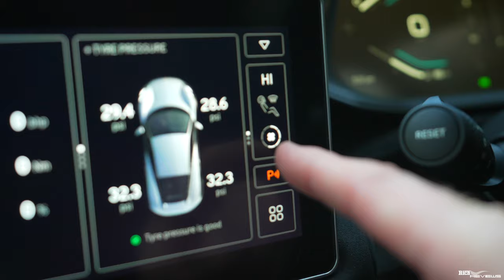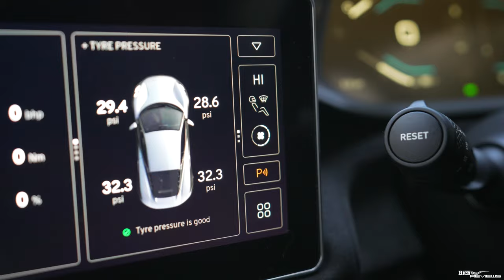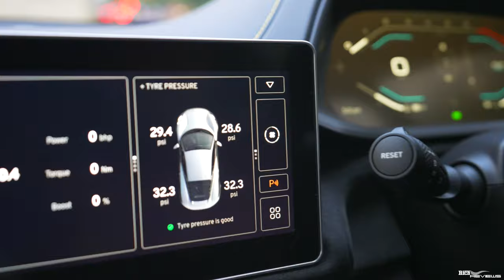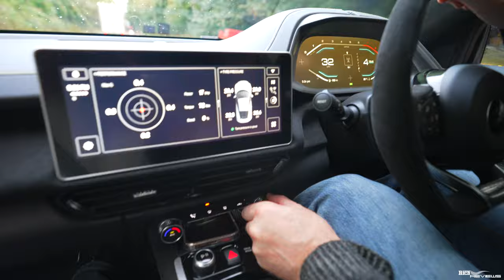The most RIDICULOUS THING about my Emira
Lotus Emira Update: Today I provide an update on the 3 main issues with our Emira and we also show the Humorous side of how we have to currently operate the Climate Control to get it to work.
- Split windscreen - To be replaced under warranty
- Climate Control On/Off - Resistor pack to be replaced
- Rear Engine Cover Hatch Paint Osmosis - To be replaced under warranty

Do you have a car of interest that you would like to be featured on our channel?